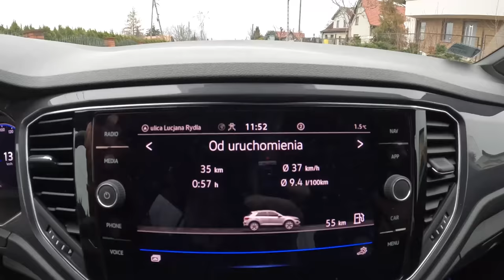2022 Volkswagen T-Roc R-line [1.5 TSI 150HP] | 0-100| POV Test Drive #1008 Joe Black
Car: Volkswagen T-Roc 1.5 TSI ACT 150HP. 2022

0:00 Intro
0:04 Walk-around and interior
1:00 City drive
2:40 Bumpy road
3:50 Casual driving
6:30 Acceleration
6:45 Spirited drive
8:10 Casual driving
10:10 Tunnel
10:50 Casual driving
17:40 Spirited drive
18:50 Engine view
19:02 Fuel Consumption

Engine: 1.5L Petrol (Gasolina) 4-cylinders
Displacement (cc): 1498
Power: 110 kW/150 hp
Torque: 250 Nm
Transmission: 7-speed automatic
Traction: FWD ( Front-Wheel Drive )

Acceleration (0–100 km/h): 8,5 s.
Acceleration Joe (0–100 km/h): 8,4 s.

Fuel Tank Capacity: 50L
Total Range: 909 km
Weight: 1375 Kg
Cargo Space: 445 Liter
Model: 2023
Base Price: 23.495 EUR

Driver: Joe Black
Video: GoPro Hero 10 Black / Sony a6300 + Sigma 16mm f1.4
Audio: Zoom H2n (recorder) & Roland CS-10EM (binaural microphones)
Edit: MacBook Pro / Final cut Pro X